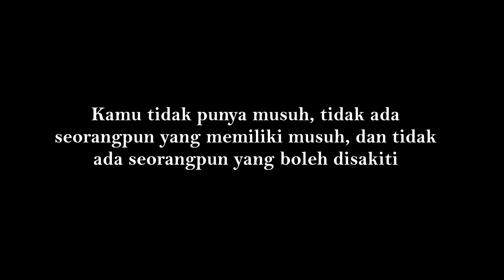KISAH EPIC BALAS DENDAM SEORANG VIKING || Alur Cerita Anime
JUDUL  : VINLAND SAGA SEASON 1

Transkrip